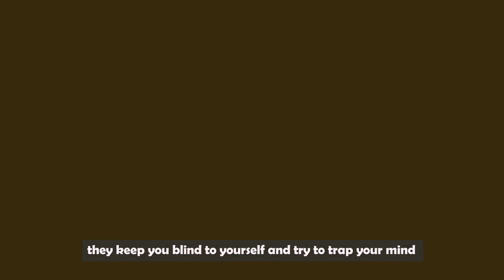PRO 3D music video made in BLENDER || Alphaman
Animation - Kinex studio
made entirely in blender 3.5 for a client music video
Music artist - D.O.C the practitioner ft Stratigist